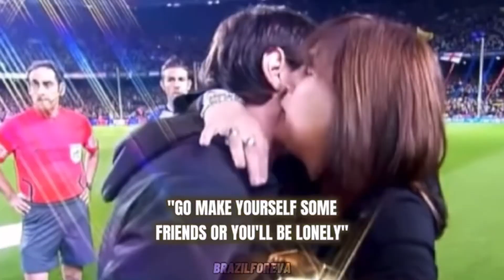Lionel Messi the story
The story of Lionel Messi